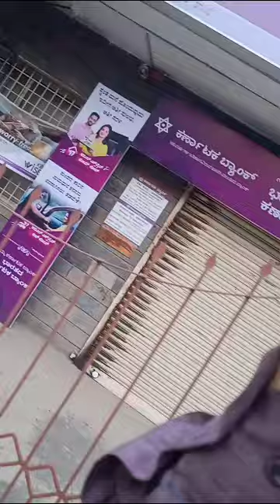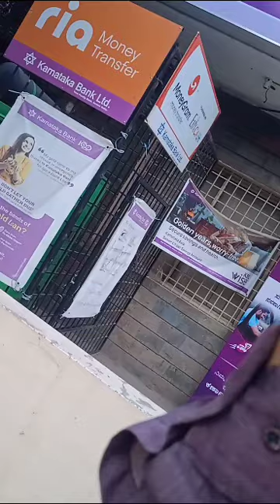Ultimate High Pressure 10 wheeler Rig Drilling short video of Today full work-Subscriber's Miracle 🙏